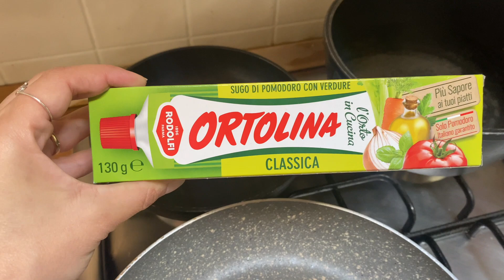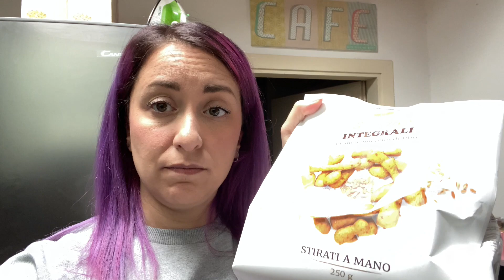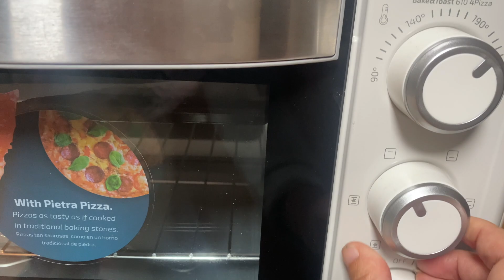Cosa mangio in un giorno - ricette svuota frigo con la spesa da bendata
3 RICETTE DI RECUPERO
SVUOTAFRIGO

Zucchine gratinate
Gnocchi al Forno
Polpette di fagioli

subito quando pubblico il prossimo video!